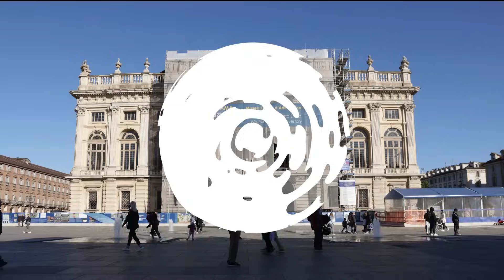Inside the Digital Media Zone: Elena Baralis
Watch Elena Baralis, Deputy Rector at Italy's Politecnico di Torino, share her thoughts on bringing sustainability practices to software development and giving a new generation of leaders the tools they need to succeed.

SyncID: MB01QDYABUNKLLF